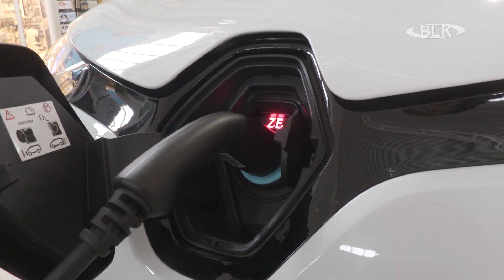Autofrühling im Einkaufscenter Schöne Aussicht 2019